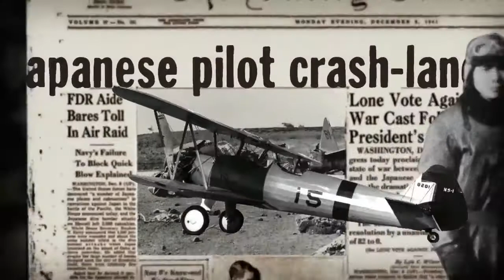Real Hawaii TV - Pacific Aviation Museum at Pearl Harbor